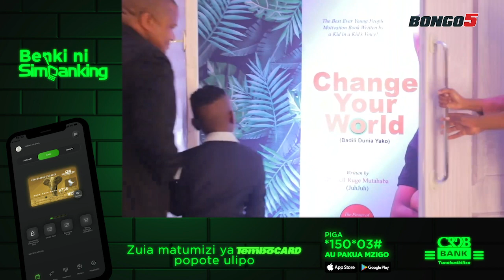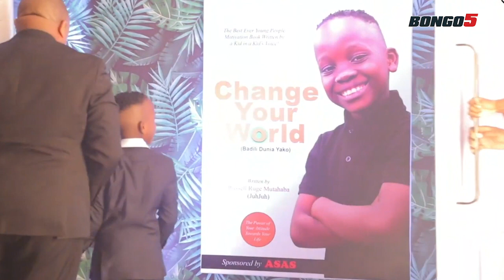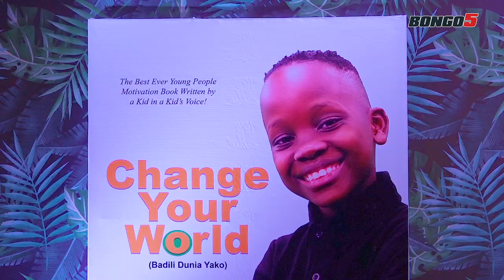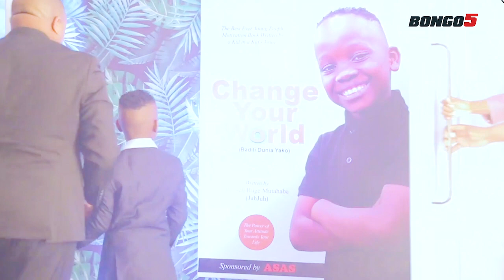KIGWANGALLA AKOSHWA NA KITABU NA MTOTO WA ZAMARADI 'CHANGE YOUR WORLD'